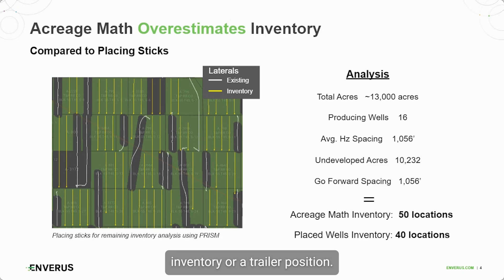Unlocking Accurate Upstream Inventory: Why Acreage Math Overestimates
Upstream inventory continues to be a focal point for investors in E&P operators with questions looming about its location, economic viability and ownership. It's crucial for you to have accurate and effective inventory analysis, ultimately helping you make more informed investment decisions. Check out a recording of our latest webinar, "Mastering Inventory Analysis,"